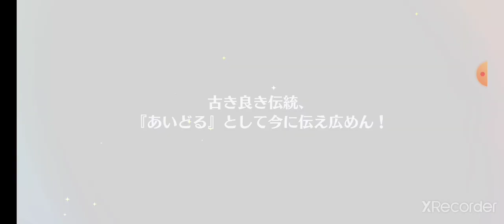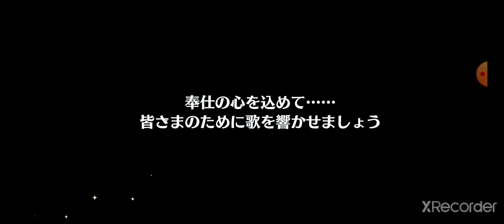【あんスタ】フィーチャー弓弦 完凸リベンジガチャ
フィーチャー弓弦を完凸させる為に…